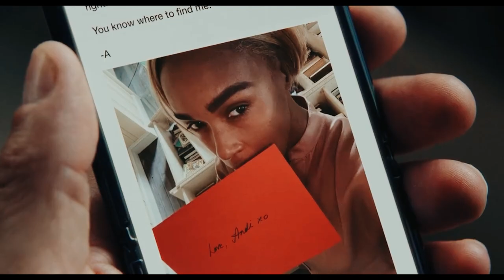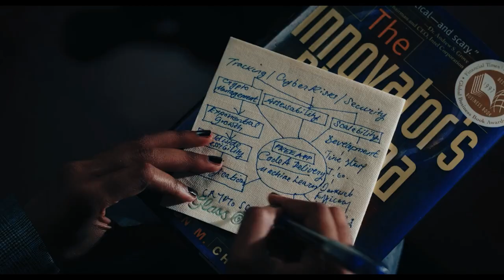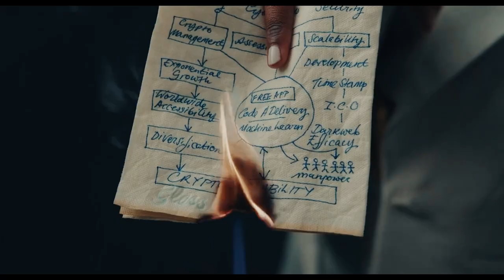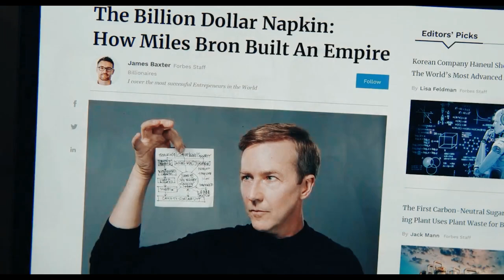Glass Onion Knives Out 2 Ending Explained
Glass Onion Knives Out 2 Ending Explained, Famed Southern detective Benoit Blanc travels to Greece for his latest case. Glass Onion: A Knives Out Mystery is all about disruptors. As a character states in the film, disrupters are those who break from the norm, those who take something people are already growing tired of, and prepare the world for the next better step. In Glass Onion, Johnson once more proves himself to be a disruptor, again upending expectations in this second Benoit Blanc (Daniel Craig) mystery, making an even bigger, more ambitious, and, somehow, even more entertaining whodunit than the previous film.

0:00 : intro & Movie Summary
01:16 : DEATH EXPLAINED
02:22 : COMPANY ALPHA EXPLAINED
02:57 : MURDER MYSTERY EXPLAINED
03:38 : WHAT BENEIFT HE GOT FROM ALPHA?
04:22 : FRIENDS BECOME ENIMES IN THE END
05:24 : WHY DANIEL CRAIG CHARACTER DIDN'T DESTROY GLASS ONION